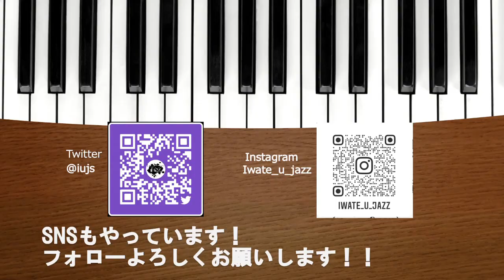La Fiesta[岩大ジャズ研単独ライブ2021(1-4)]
岩手大学ジャズ研究会単独ライブ2021

♫ La Fiesta
Band : f-hole
Members : 青木佳音(Vn.)
　　　　　高橋司(Ba)
　　　　　山田浩輔(Gt.)